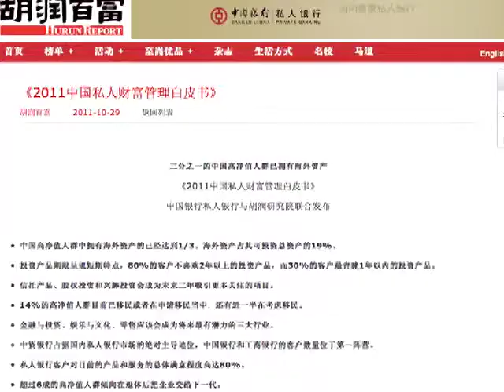China's NPC a Picture of Stability Amidst Turmoil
(LinkAsia: 3/9/12) Host Yul Kwon speaks with China expert and LinkAsia consultant Robert Kapp about this year's meeting of China's National People's Congress. This year's session is taking place under increased international pressure towards economic and political reforms. Footage from Reuters.